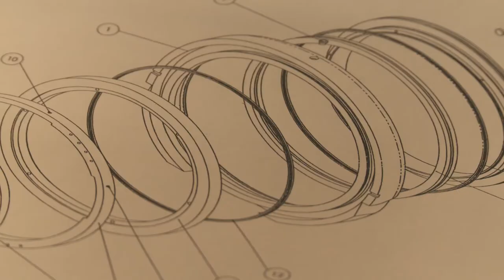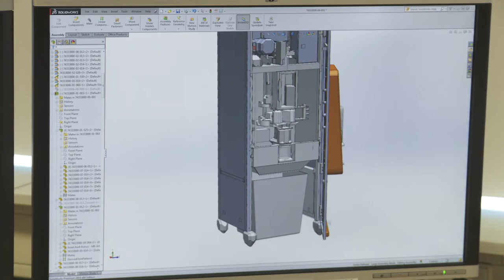BM Boxmeer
Machinefabriek BM Boxmeer werkt veelvuldig voor de voedingsindustrie. Het bedrijf vervaardigt hoofdzakelijk kleine series producten die een hoge complexiteit van bewerkingen kennen. Een goed voorbeeld hiervoor is de door hen ontwikkelde Pinabar

BM Boxmeer was te zien in Seizoen 6 - Aflevering 24 van NV Nederland.